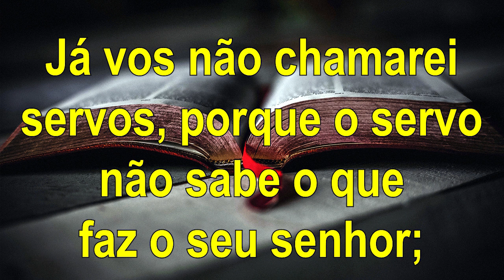Ciclos de Deus - 3º Ano